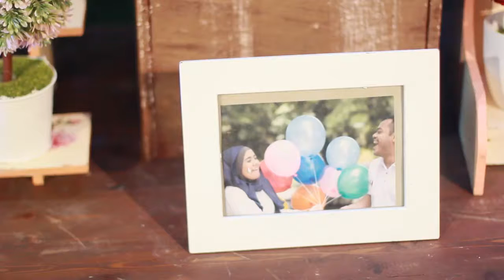ivory photo video shooting wedding surabaya - Bajora & Ayu wedding highlight